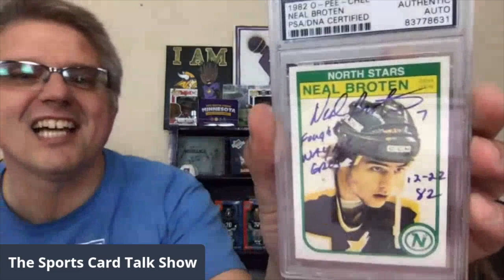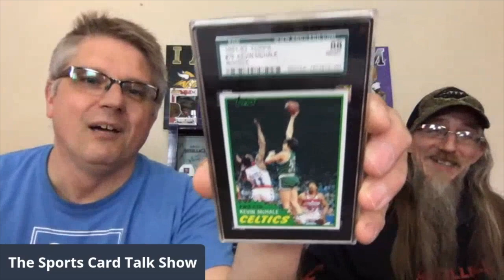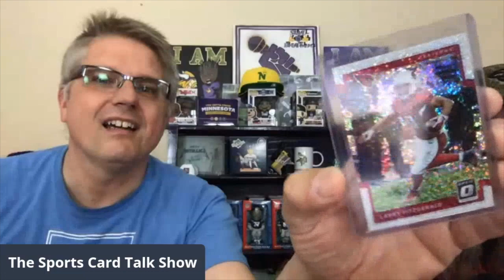Trivia Mail Day - Will Kevin Stump Lorn ??? Are You Smarter Than Lorn ??? Play Along & Find Out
Kevin is Super Jacked to put Lorn's Wits to The Test. Not once, not twice, not three times, but 7 times Thanks Lebron. How smart do you think you are ??? Play along and see how you do. Grab some popcorn, your favorite beverage, sit back and enjoy !

We have to give a big Shout Out to Pepino Man THANK YOU !

We also gotta shout out our good friend, Fred, owner of our LCS, GAME ON for coming up big for one of the purchases and Snodzilla Breaks and Smith Island for inspiring such purchase.

Welcome to The Sports Card Talk Show.  We are Kevin and Lorn and we love sports.  We love sports cards.  We love talking about sports and sports cards.  Our Show is dedicated to not only allowing us to get to know our guests better, but also providing a platform for our viewers and guests to get to know each other.  The Hobby has a wealth of wonderful people passionate about their favorite teams, players, and the cardboard we all collect.

We have wrapped up our NFL Monday's Mount Rushmore Series.  If your an fan of The NFL, we urge you to checkout The Series.  You can gain access to it through our PLAYLISTS found at the top of our Home

The Wednesday's WoWs is our Show & Tell Show.  If you want to see some AMAZING cards, this series is loaded with MONSTERS, WHALES, BANGERS, FIRE, and every other term used to describe the HITS in a collection.

Our My Five Faves Series gives us a chance to have a guest show off some cards and the stories behind them. The stories behind the cards are heartfelt, educational, Holy Grails, and sometimes just straight up FIRE !

The Friday Night Light Series is our FLAGSHIP.  This was our original idea for The Channel.  We wanted to create a platform to shine a light on the cool and interesting people in this great Hobby.

We are also seeing our dream of having Box Wars & Box War Tournaments becoming a reality.  If you enjoy some good-natured competition this Series is for you

Our schedule is changing a little with The End of The Rushmore Series and warm weather on the horizon for us Northlanders.  We have to get out and get our Vitamin D while we can.

We are starting a new Series called Talker Tuesday, which is going to be much like Friday Night Lights.  As we have grown, we want to be able to feature as many Hobby Enthusiasts as we can.  We also will continue to bring you The Friday Night Light Series.  We will mix in My Five Faves, Wednesday's WoWs, Box Wars, Mail Times, & Giveaways.